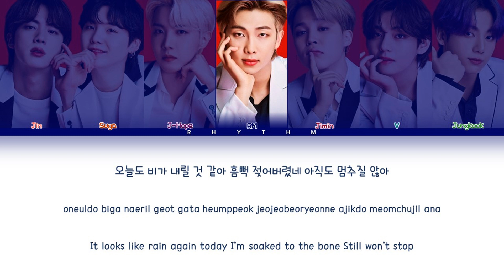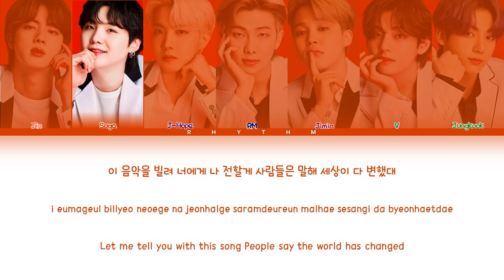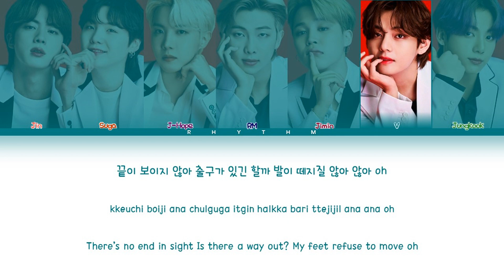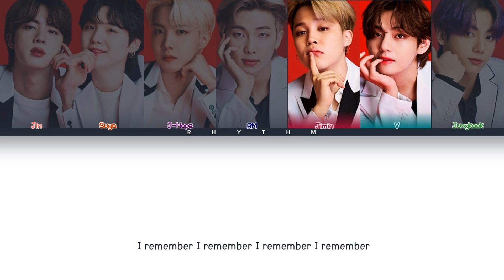BTS (방탄소년단) - Life Goes On Lyrics (Color Coded Lyrics Han/Rom/Eng)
Artist: BTS
Song: Life Goes On
Album: BE
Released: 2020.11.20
✿ Rhythm is a channel for music lovers with the purpose of entertainment.
More about Channel:
Share to you by Rhythm.